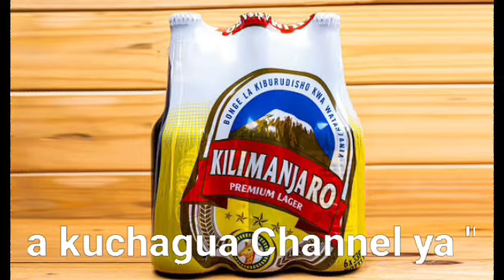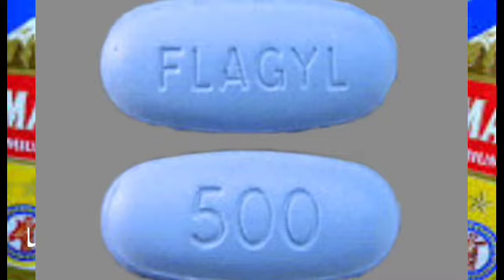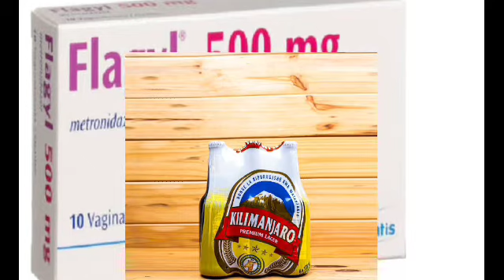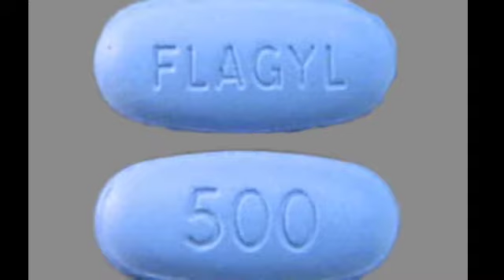Ukweli Juu Ya Bia, Mife,Flagly na P2 Kutoa Mimba Ni Huu@drtobias_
PharmacyYetu DrTobias Huu mchanganyiko Wa Dawa hizi na Pombe usijaribu kunywa kama ni Mjamzito Maana Mimba inaweza kutoka @drtobias_ @theeplutoshow @AfyaYako @kenyacitizentv @ktnnews_kenya @WANJIKUWAINAINA @chefdwainaina @top5media @FAFANUOMEDIA @Bongovillagex